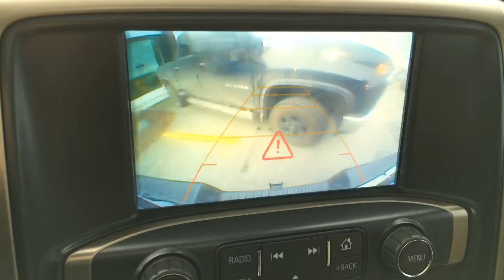vidéo de l`intérieur et de l`extérieur chez Granby GM